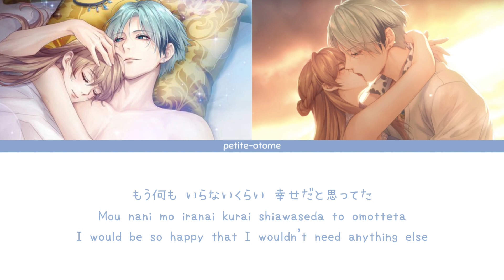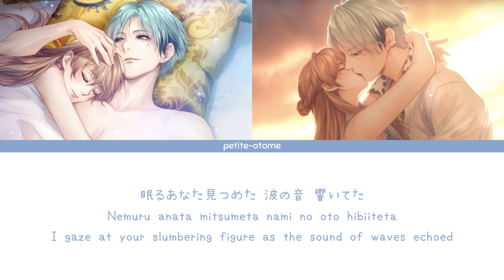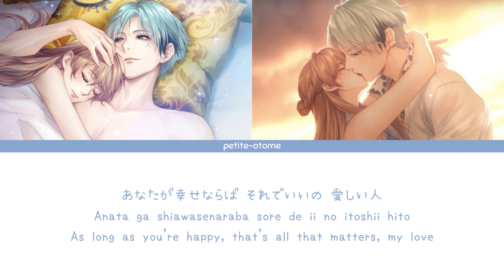[ENG] Mermaid Princess by Fujita Maiko - Silvio Fanmade Theme Song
After hearing yet another masterpiece by Maiko Fujita, this song really conveys the bittersweet feelings of the mermaid and her unrequited love for the prince. But to me, the lyrics somehow reminded me of Silvio Ricci's route as well so I decided to make this FMV for fun. Hope you enjoy. Also, it'd be cool if there's fanart of merman Silvio and MC as the princess on the ship or vice-versa ;)

English subtitles by petite-otome

Artist : Maiko Fujita
Song : Mermaid Princess (人魚姫)